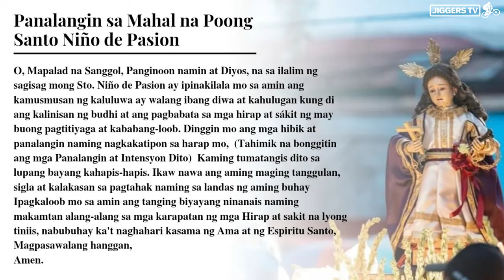KARAKOL 2023 SANTO NIÑO CAVITE CITY | Santo Niño de Pasion de Ciudad de Cavite [4K]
Filmed today, January 14, 2023, where the streets of Cavite City was graced by colorful Andas and Carozas carrying the images of Santo Niño. The feast of the Holy Child is celebrated annually in various parts of the country. Karakol is aptly described as a religious procession characterized by graceful street dance in honor of the town’s Patron saints.

SEND ME SOMETHING: #39 Manila Bay St. Villa Porta Vaga Subdivision. San Roque, Cavite City, Philippines, 4100